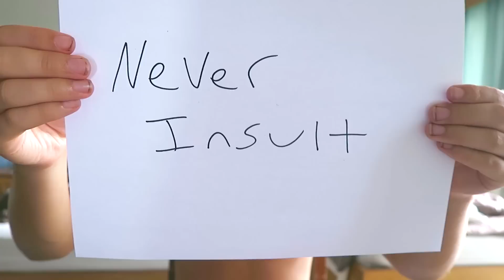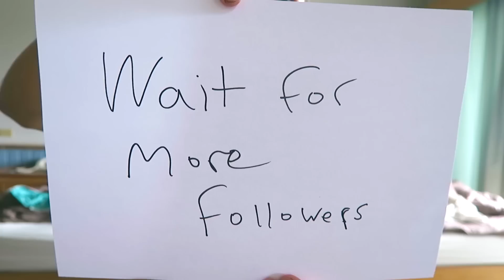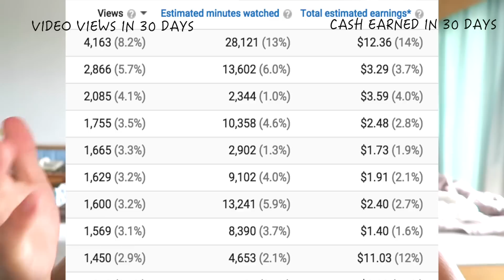3 Things to Never Do on Social Media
► Over 50 RAW VEGAN Recipes for just $14.99 in my eBook available for instant download